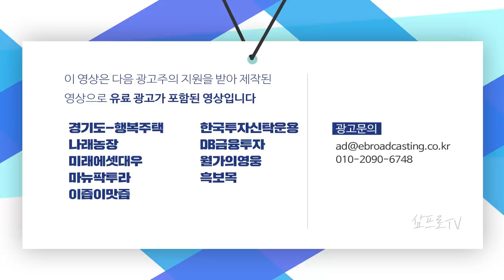단기 급등 피로감에도 여러 호재 속에 나스닥은 최고가 경신 f.박병창 부장